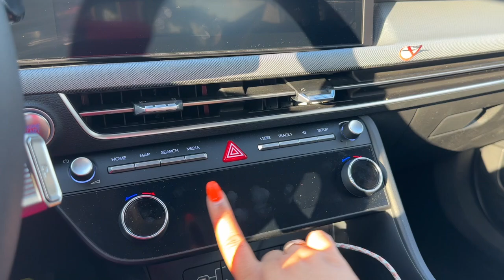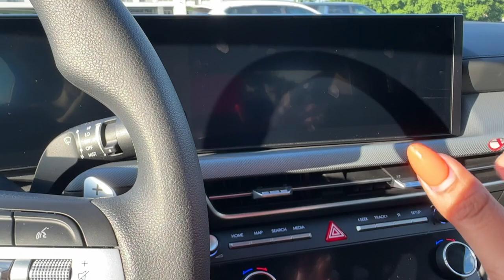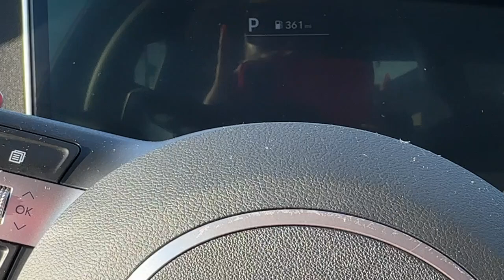why starting a youtube channel is a good idea (even if no one ever watches)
Hello Beautiful People! This video is the start of the series: ‘dream life diaries | ep one: hello summer!’ where I show how I am changing my life. I kick started a 6 month glow up on my tik tok addressing my four year glow down, my goals, and how I’m addressing the next six months. This series is for anyone who agrees with the quote: “Never get so busy making a living that you forget to make a life.” —Dolly Parton, Singer. I’ve been on YouTube for 8 years, I’m thankful for our small community we gave made that allowed me to find myself alongside life’s challenges. I will be considering making older videos pubic again and even if I stay a small creator, I’m so excited to do and share life with you all. Thank you, thank you, thank you!
Love you all so much. Beaucoup Bisous!

All opinions on my channel are my own regardless if the content is sponsored or not.
please note I am not a trainer or a nutritionist, so try any workouts or meals on my channel at your own risk.

CHAPTERS

00:00 Intro
05:24 June
12:25 July So Far
19:10 August
23:01 See you in September
24:09 Outro and Future Updates

PRODUCTS MENTIONED

Investing in Self Health Wealth

Change Daily Wellness Journal

A New You

living alone diaries, life in my twenties, just a girl, dream life, glow up, how to achieve what you want, starting youtube, small creators, how to start a YouTube, life updates, dream life diaries, actor, model, pageants, content creation help, chit chat